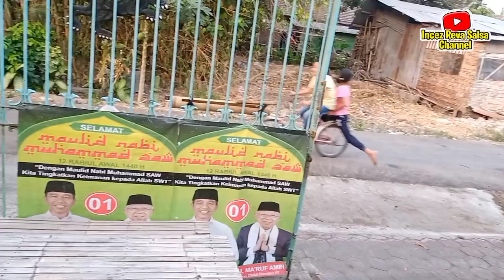KITA PANEN SEMUA AJA‼️ SORE² BERGELANTUNGAN 🤣